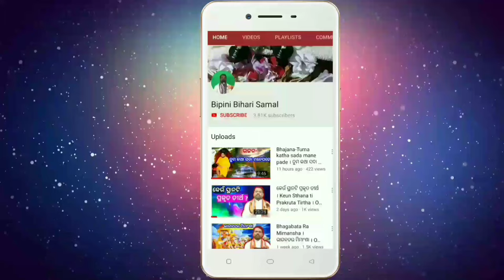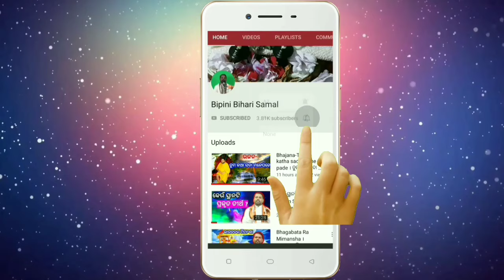bahuda yatra । ବାହୁଡା ଯାତ୍ରା । Jagannath । ଜଗନ୍ନାଥ । Odia Pravachan । Bipini Bihari Samal